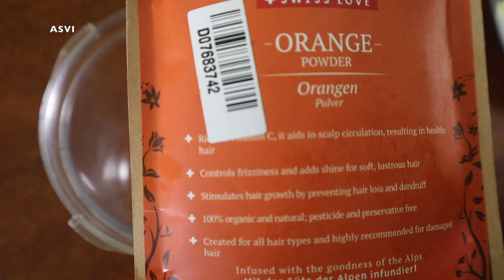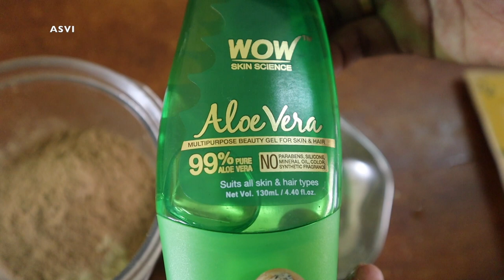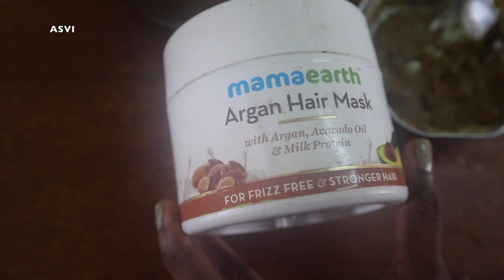Simple vlog|Sewing|How to alter dress|Easy vegetable curry|Skin care&hair care|Asvi Malayalam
Hey guys..